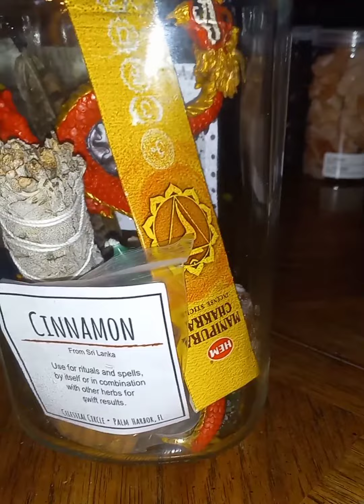Shamanic Kit🐉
I also offer spiritual classes, abstract art on unisex T-shirts and handmade mystical items through my website.
AKASHIC READING: In this reading I will go into deep meditation to access your soul's library. This channeled reading is done over a recording and sent through email so you can listen to it and replay it at anytime. While accessing your akashic records, many things can come through. Examples of some things that may come through could be your past lives, messages from spirit guides, possible future events, soul ties, blockages and energy that surrounds you in the present moment.

TAROT READING: Receive insight and advice in love, career, inner self and more. I use spirit animals, oracle and tarot cards to dive into detail. This reading is done over the phone and tends to go over many different aspects of your life. If you have any specific questions I can pull for that too.